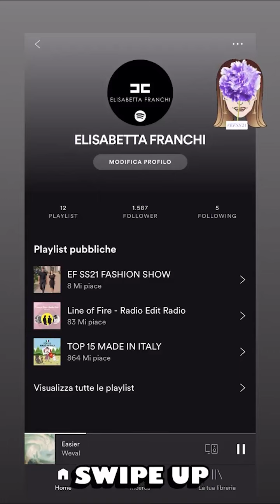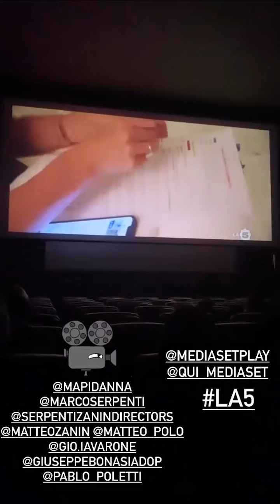ELISABETTA FRANCHI NUOVE INSTAGRAM STORIES!